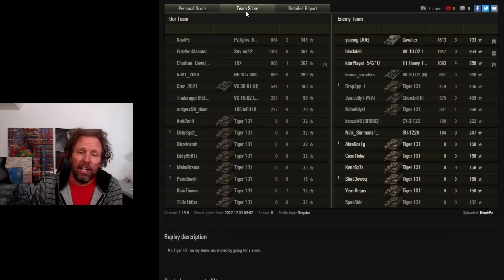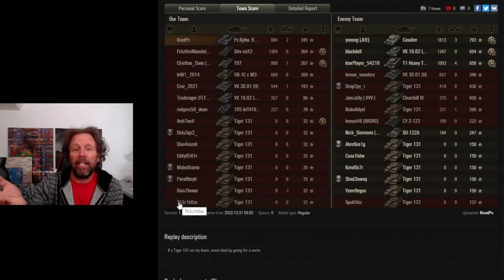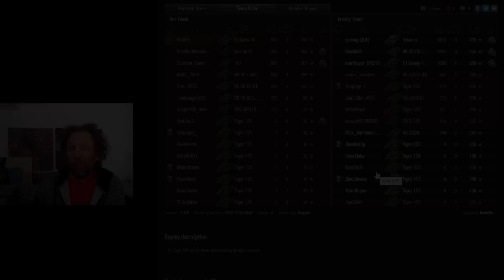WarGaming? 14 Zeros In One Game? Seriously?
Game Rigging Cheaters?  Or Just Stupidity?